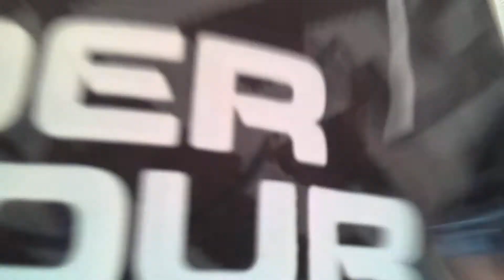LEO COOKS PART3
My dad made me not do this and I think you know why